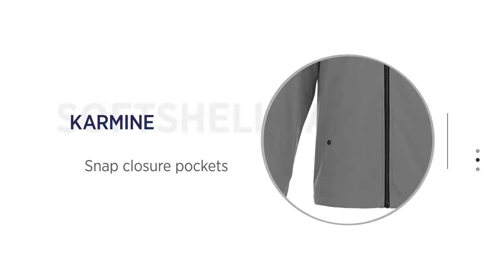Karmine Softshell Jacket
F&B Graphics can customize this product with your logo!

The lightweight Karmine Softshell Jacket combines a classic clean look with lightweight comfort for the transitions between seasons – plus a unique branding opportunity inside the back yoke. The three layer construction includes a waterproof breathable membrane, with water repellent finish, snap closure pockets and brushed interior zipper flap. Articulated elbows and ergonomic sleeves offer extra mobility and comfort.